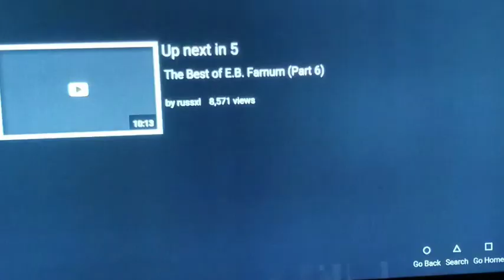Deadwood: It is I Eb farnum